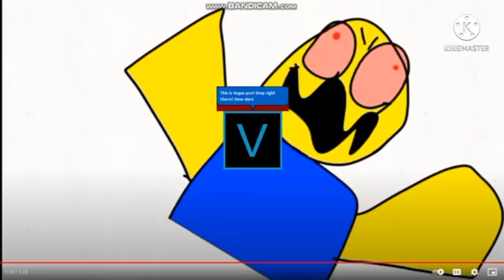preview 2 Effects 3 Gets interrupted Add round 85